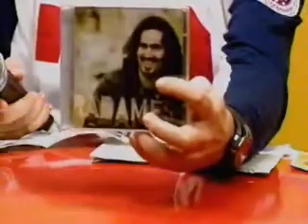Radamés e banda na All TV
Radamés e banda tocam ao vivo a música O Nome do Amor no programa Cadulaque na All TV.